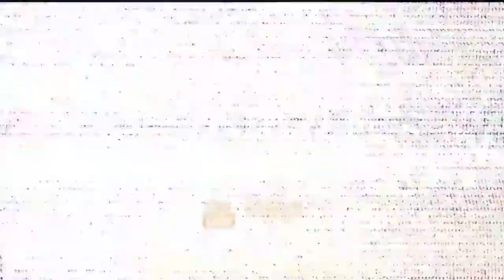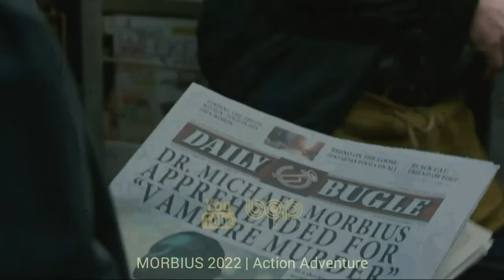فیلم سینمایی اکشن هیجان انگیز راهی به خانه نیست دوبله فارسی ۲۰۲۲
|  فیلم سینمایی مرد عنکبوتی راهی به خانه نیست ۲۰۲۲  |

فیلمی در ژانر علمی-تخیلی، اکشن و ماجراجویی، به کارگردانی «جان واتس»، محصول سال ۲۰۲۲ سینمای آمریکا و از تولیدات دو کمپانی معروف فیلم سازی، مارول استودیوز و کلمبیا پیکچرز است. این فیلم که بر پایه شخصیت مارول کامیکس «مرد عنکبوتی» اثر «استن لی» ساخته شده، دنباله ای بر فیلم «مرد عنکبوتی: بازگشت به خانه ۲۰۱۷» و «مرد عنکبوتی: دور از خانه ۲۰۱۹» است. بازیگرانی چون «تام هالند»، «زندیا» و «جی. بی اسموو» در این فیلم به هنرنمایی پرداخته اند.